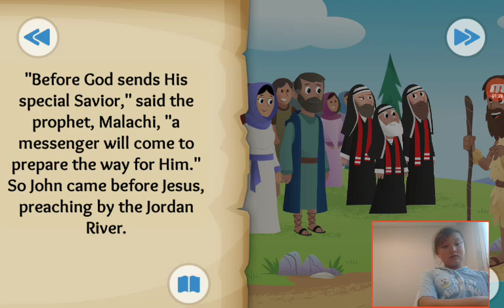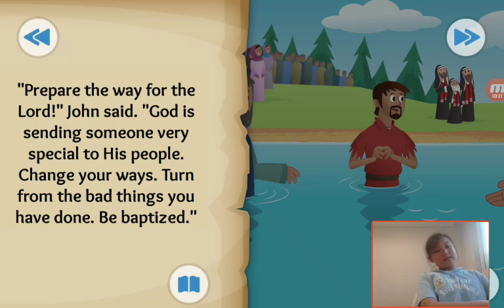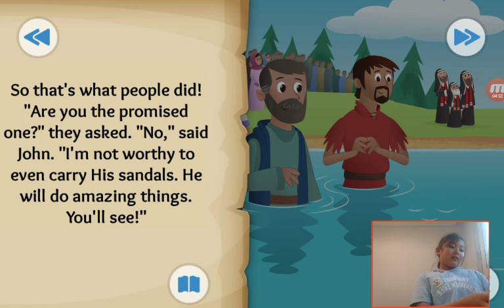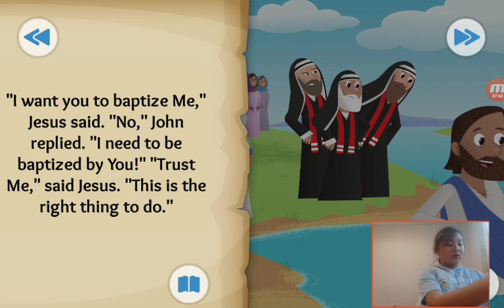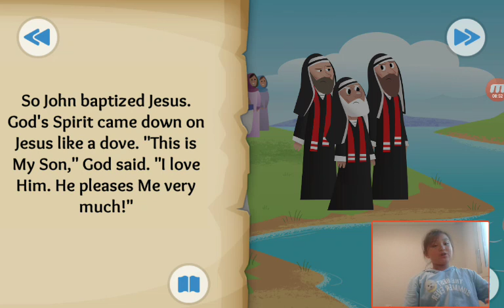‹Kids›Grace：성경이야기 The Beloved Son about Jesus is baptized in Matthew, Luke, John, Malachi